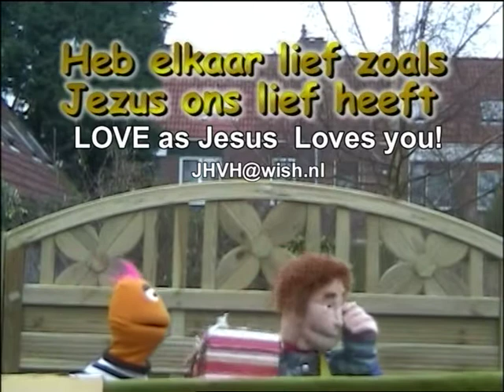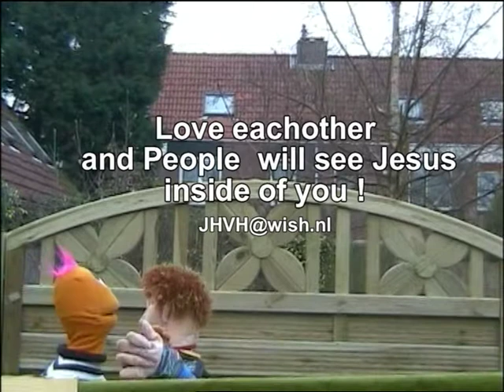Without words puppetry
Puppets showing a message without words